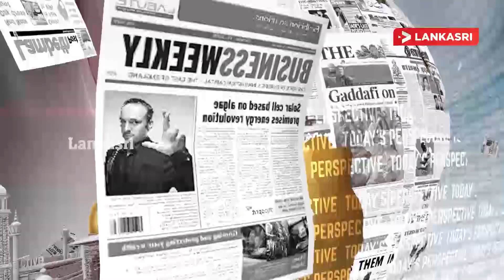போனமச்சான் திரும்பி வந்தார் ஈகோ உடைவுடன்! | இன்றைய பார்வை